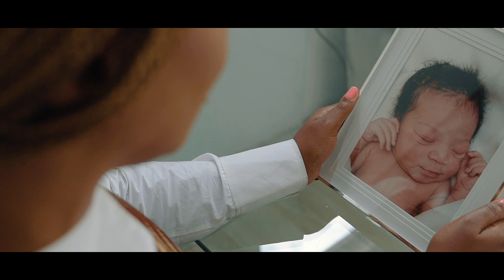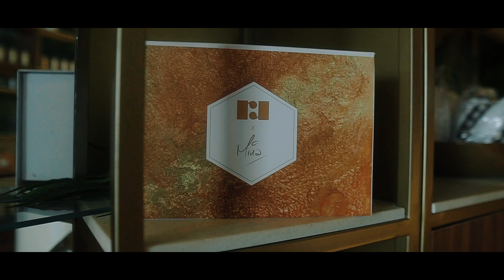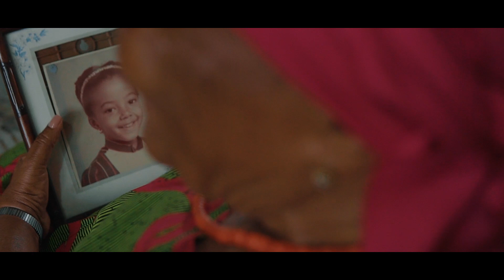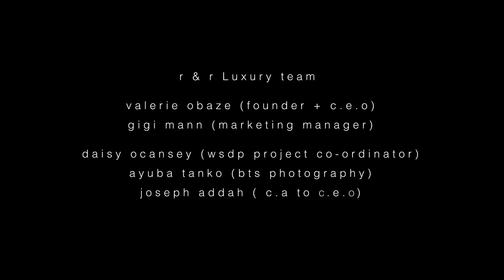R&R Chapter Ten - The Sustainable Era. randrluxury.com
Learn more about the R&R Luxury in this short documentary. It tells you the genesis of the brand, the evolution and R&R's plans for the future.
Directed by: Nana Kwasi Wiafe
cinematography: David Boanuh
2nd D.O.P: Eroc Boama
Production: Very Ghanaian and Beautiful Stories Projects
Wardrobe: Christie Brown and Afrodesiac Worldwide